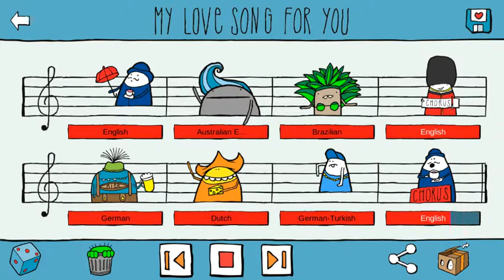The world song of love